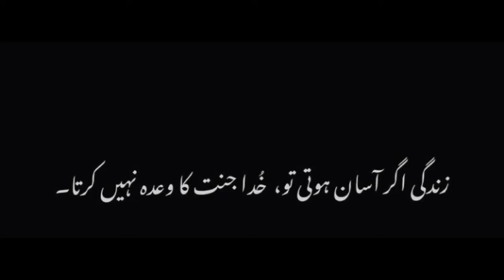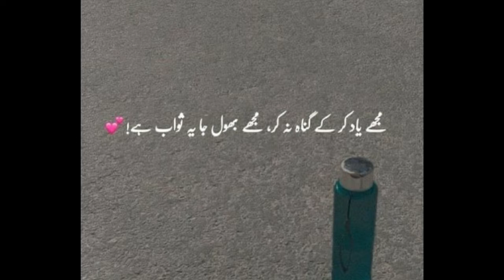Thik Kuchh Nahin Hota bas Aadat Ho Jaati Hai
Thik Kuchh Nahin Hota bas Aadat Ho Jaati Hai yah Mahina bahut Gam ka hai